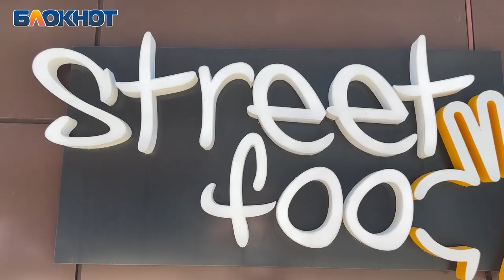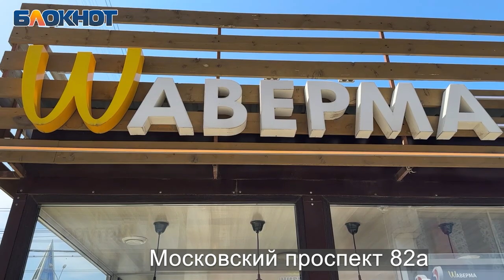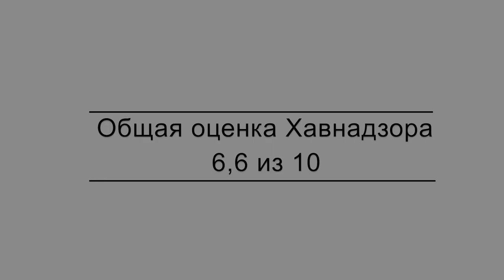Извращение или деликатес: воронежский «Хавнадзор» попробовал шаверму с ананасом